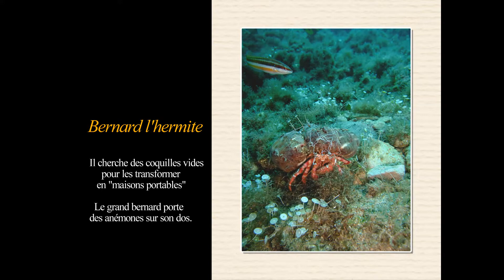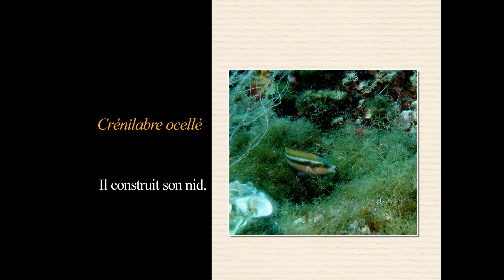Plonger du Bord "l'anse du bain des dames" (Marseille)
L'aventure est au bout de la rue ! La plongée du bord N° 49/52 se situe à Marseille dans le 8 ème arrondissement. Plonger du Bord à Marseille.Situé tout près de la Pointe Rouge , juste à coté de L'INPP , l'anse du bain des dames est très facilement accessible. On peut y stationner son véhicule , et faire un pique-nique après la plongée. En PMT Palmes Masque et Tuba ou en Bouteille on peut y découvrir le milieu marin.C'est le moment aussi de réaliser sous l'eau une série d'observations largement guidées par les plaquettes immergeables, reprenant les indicateurs de « l'indice paysager" du Medobs.(observatoire méditerranéen des paysages sous marins). Retrouvez les plans, les informations et les instructions nécessaires pour réaliser cette plongée du bord sur le